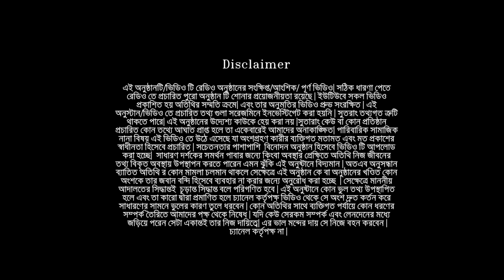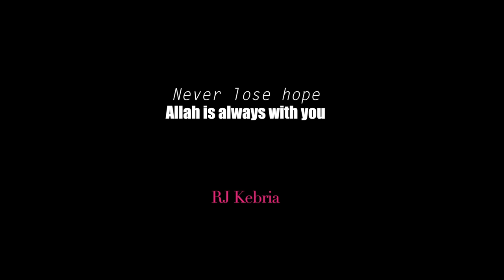ভিক্ষার ৬০ রিঙ্গিত থেকে ৬ কোটি টাকার মালিক !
This is upcoming jibon golpo on Dhka fm 90.4 . Here is the video promo of this guest .
This video is partly life story of this participant. Please do not conclude any decisions before listen his/her story fully. This video is promotional video of RJ Kebria’s most popular radio program in Dhaka fm 90.4. “Jibon Golpo” on aired every Wednesday at 11 pm and Secrets on Aired Sunday at 11 pm. To listen this story completely you can go to Dhaka fm youtube channel . Where all episodes are given as it is on aired. All the video content of this channel is permitted by participants . This channel strictly follow rules of youtube and the disclaimer of radio program.